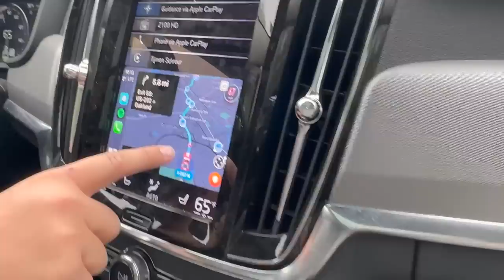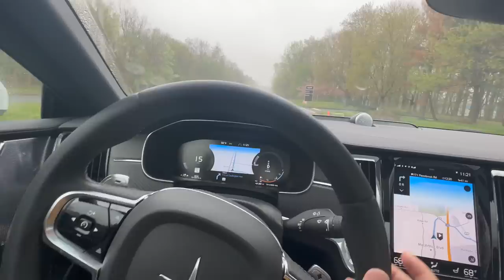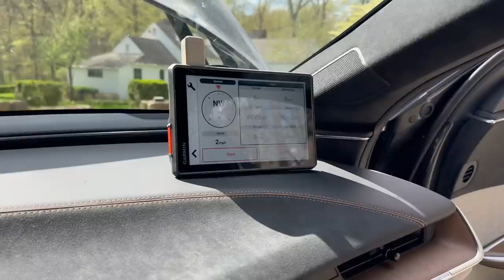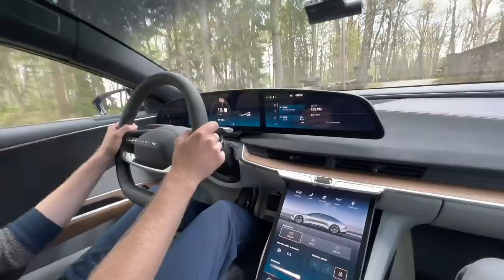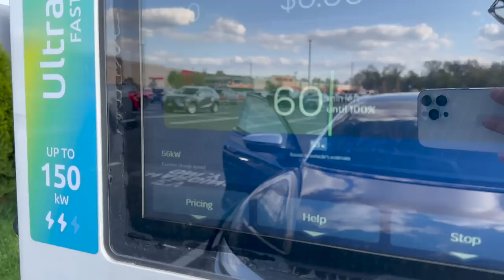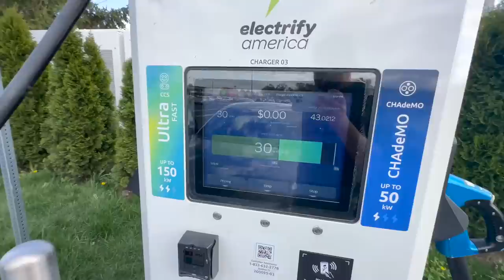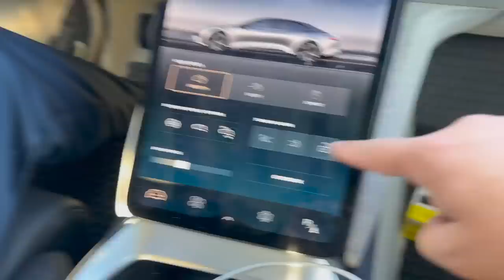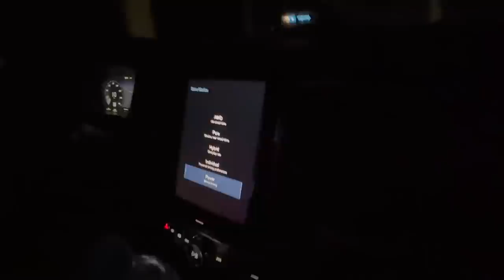Collecting The Incredibly Rare Polestar 1 From Their HQ As We Prep For Our Lucid Air Cannonball Run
It's the day before the run